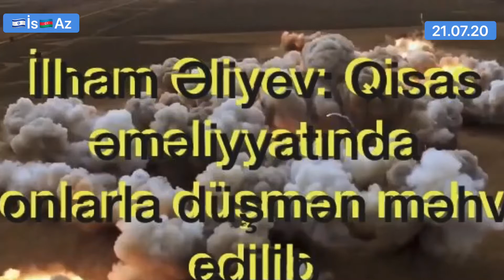İlham Əliyev: Qisas əməliyyatında onlarla düşmən məhv edilib